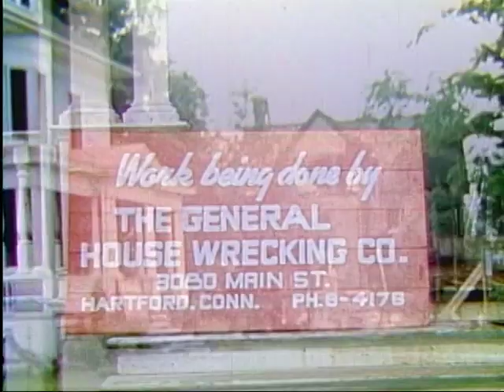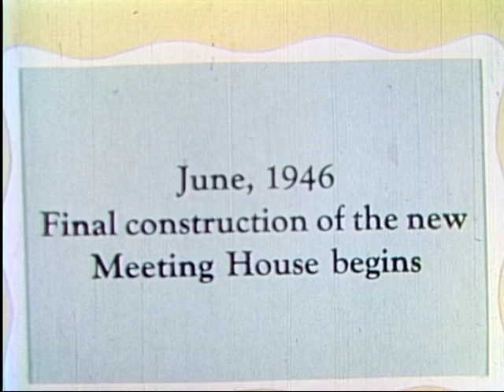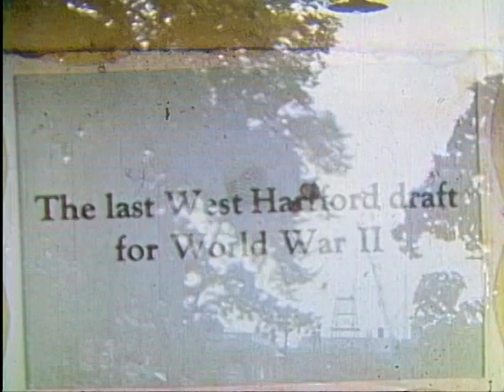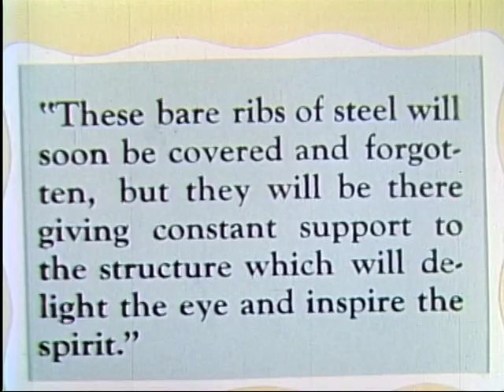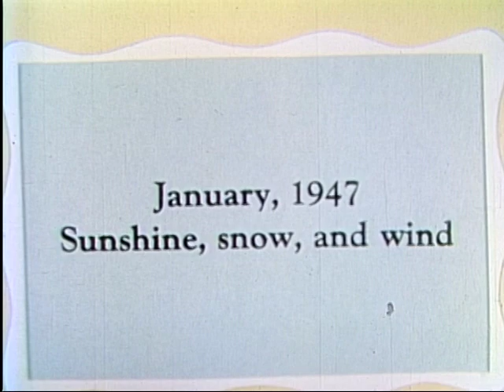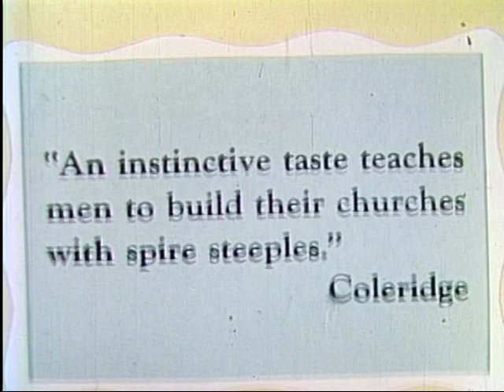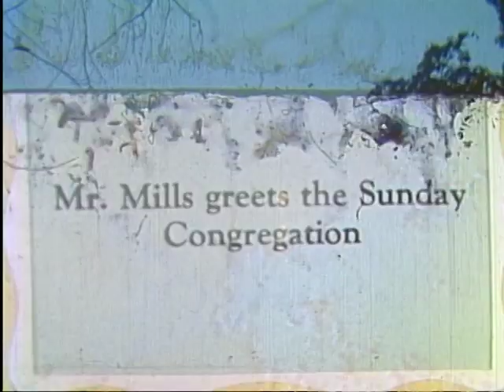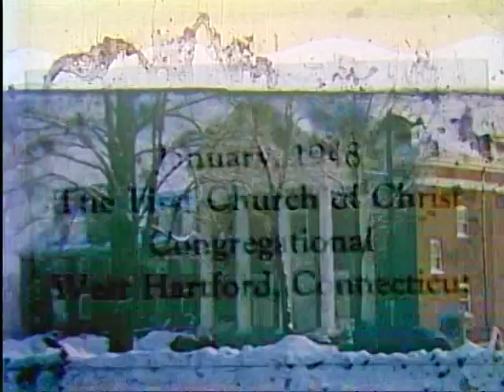First Church 1940–1948 Building of Parish House and Meeting House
Some old movie clips spliced together to show the erecting of our building in the 1940's.